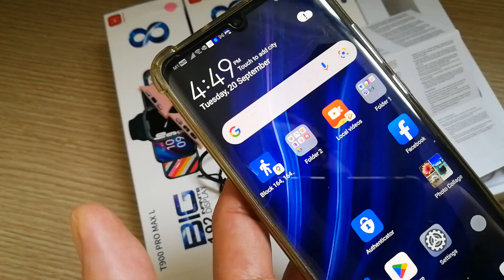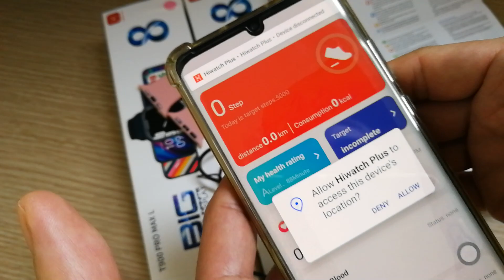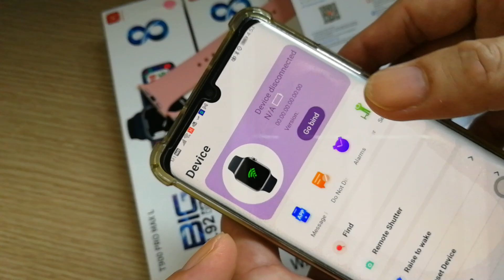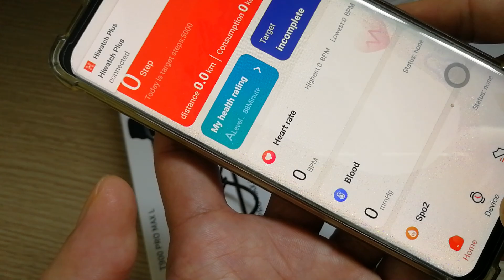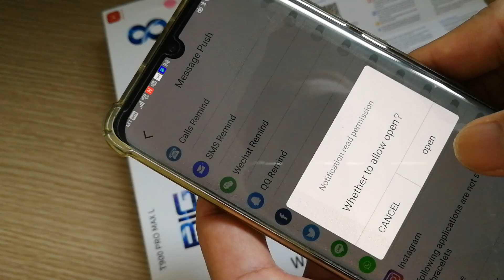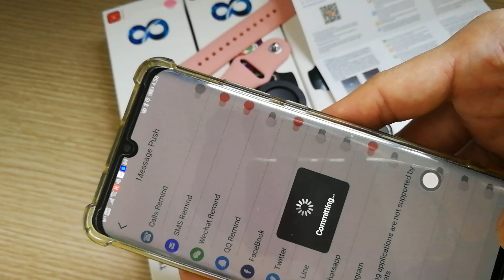Hiwatch Plus Application synchronize step for smart watch with hand phone